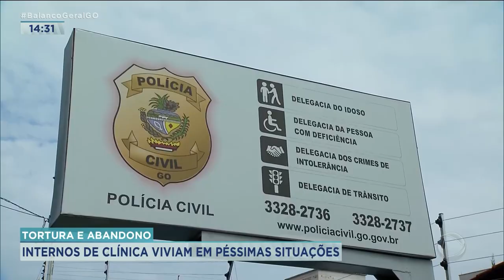TORTURA E ABANDONO: INTERNOS DE CLÍNICA VIVIAM EM PÉSSIMAS SITUAÇÕES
CINQUENTA PESSOAS ENTRE ADOLESCENTES E IDOSOS, EM SITUAÇÃO DE CÁRCERE PRIVADO, FORAM RESGATADOS DE UMA CLÍNICA CLANDESTINA DE ANÁPOLIS. QUADRO FUNCIONÁRIOS E UMA DAS DONAS FORAM PRESOS. O MARIDO DA MULHER ESTÁ FORAGIDO.